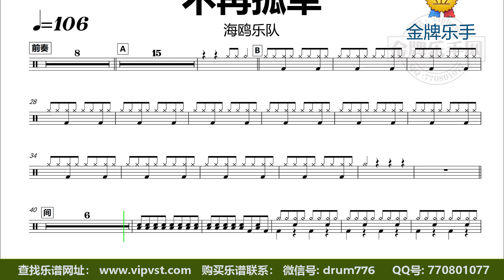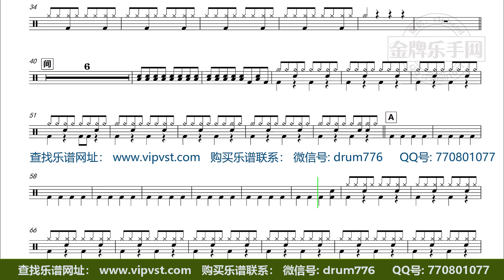【金牌乐手】X037.海鸥乐队 - 不再孤单 鼓谱 动态鼓谱 无鼓伴奏